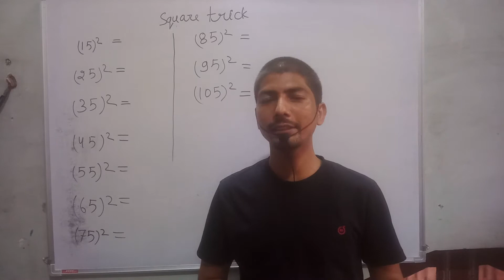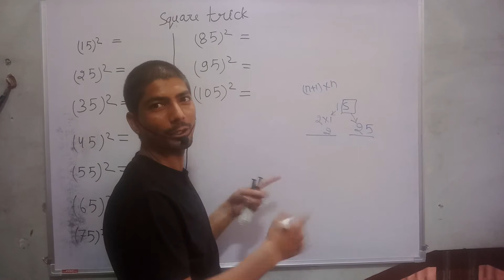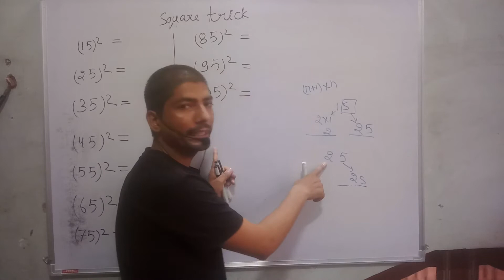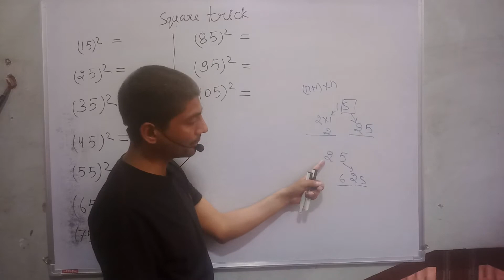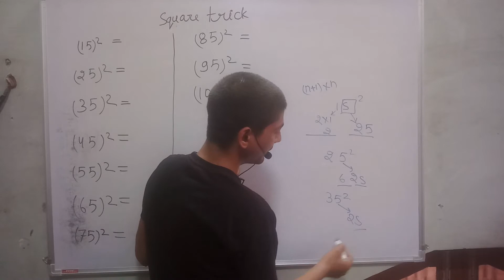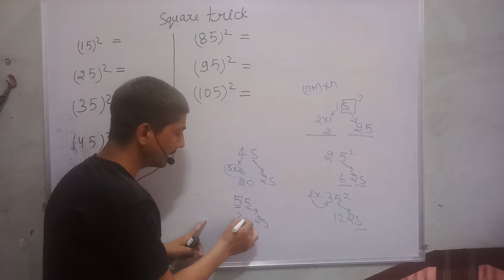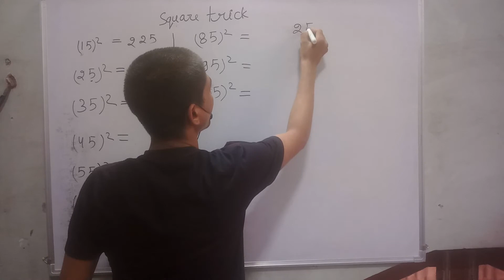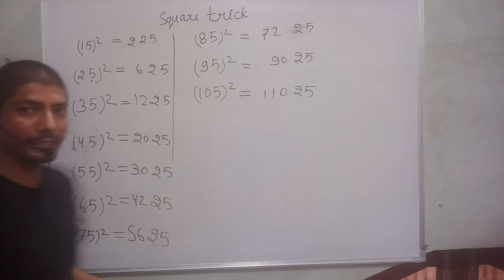vargmul nikalne ki short trick | वर्गमूल निकालने का आसान तरीका | square root tricks | root trick2021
amazing facts in hindi | shortcut trick to find the square of any number | best square trick | vargmul

hi everyone
in this video, I tell you about  "how to find the square of number whose ones digit is 5 class 8 CBSE.